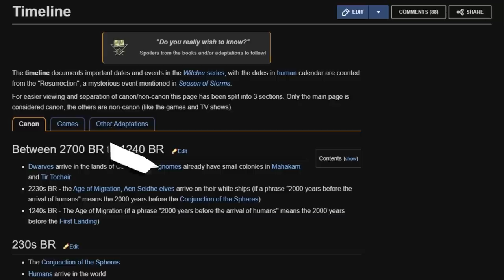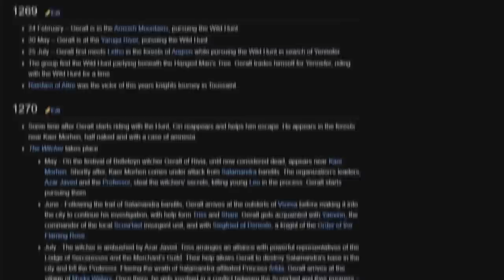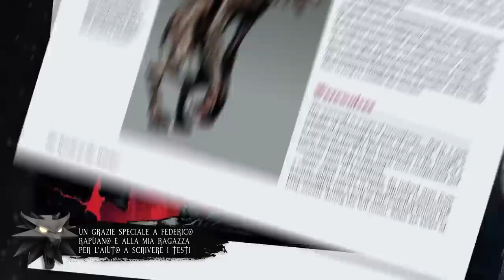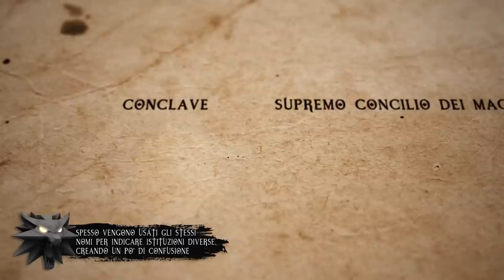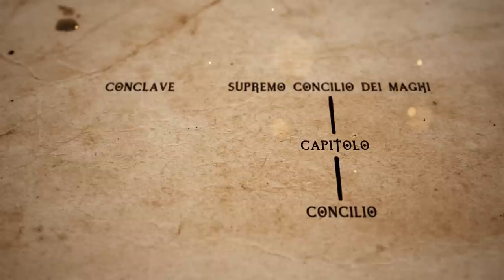La Storia dell'Universo di "The Witcher"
La storia degli eventi che coinvolgono Geralt di Rivia

Timestamp
00:00 Geralt di Rivia
01:15 Introduzione
04:08 Le Razze del Continente
08:07 Le Guerre del Nord
10:13 L'Impero di Nilfgaard
12:28 La Redania
15:15 Il Regno di Temeria
17:45 Gli Scoia'Tael
20:02 La Caccia Selvaggia
21:22 Le Isole Skellige
22:00 I Witcher
25:01 I Segni
27:08 Le Scuole
29:48 La Magia e le Fonti
31:06 La Confraternita dei Maghi
33:57 Il Bestiario

►COLLABORATORI
● Sottotitoli in Inglese a cura di
● Federico Rapuano - Realizzazione del testo base
● Alessandra Tocco - Revisione testi e supporto morale